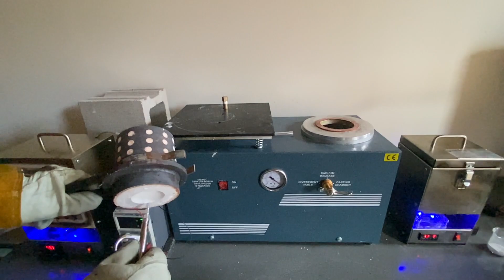Getting Much Better - Casting a Two-Stroke Engine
Hello Everyone! This video is about my second attempt at casting the cylinder for my casted two-stroke engine. Even though there are some areas that need improvement, I would consider this cast to be my best cast yet. I will take the thing I have learned during this cast to improve my manufacturing process. I think with one or two more attempts I will have a usable part and I will be able to move on to casting the other parts of the engine.